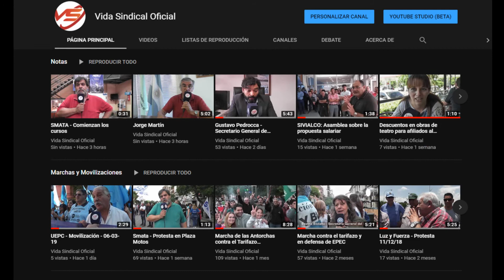Títulos de la semana 08/03/19